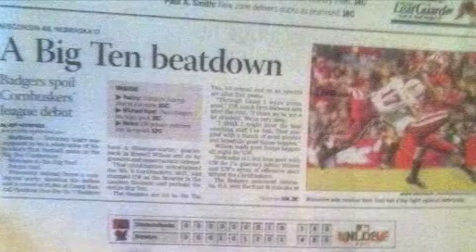Brewers Win - Pre-Game - Stadium Bar - Camp Randall - Madison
Scenes from inside and outside Camp Randall Stadium 10/1/11 for the Nebraska Cornhuskers / Wisconsin Badgers game.